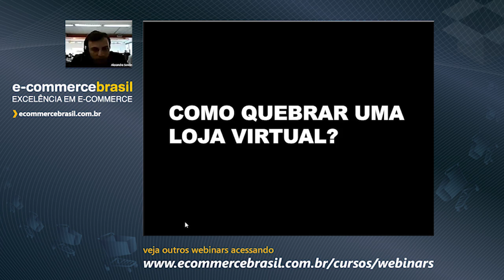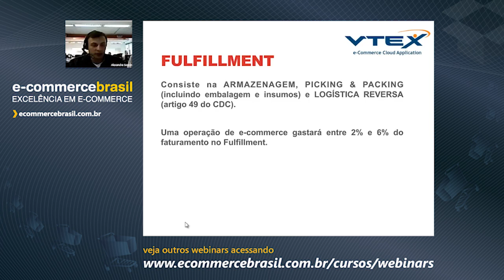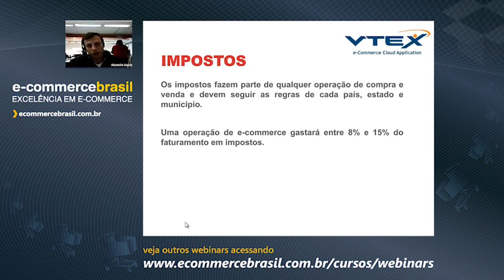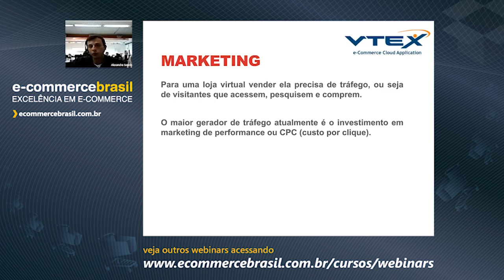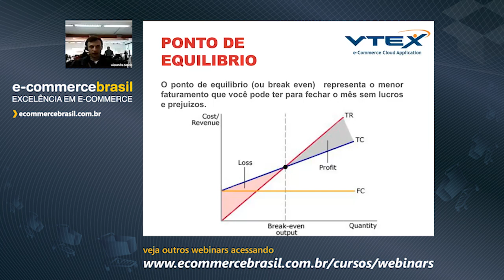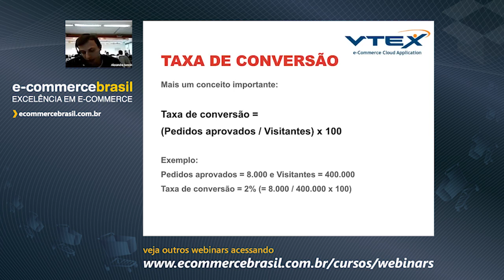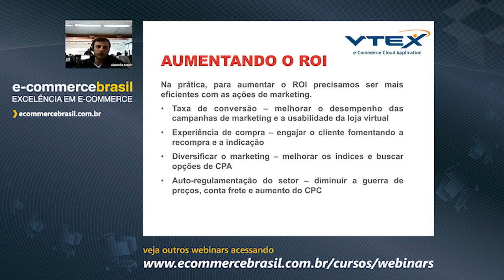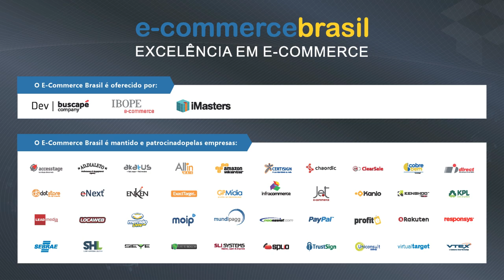Webinar: Como montar uma loja virtual de sucesso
Aprenda a como montar uma loja virtual de sucesso, suas competencias e um plano de negócio coerente. Como definir o preço de venda de um produto sem cometer erros e ser competitivo no mercado. Veja todos os custos que estão envolvidos em uma venda: fulfillment, fraude, plataforma, impostos, financeiros, adiantamentos, conta frete, etc. Aprenda importantes conceitos de marketing para a sua loja virtual aumentar a conversão e o ROI em menor tempo.